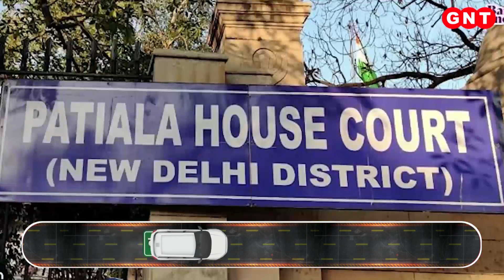Lahore में मैच के दौरान फ़्लडलाइट हुई बंद, देखिए खेल जगत की बड़ी खबरें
पाकिस्तान क्रिकेट बोर्ड की फिर हुई फ़ज़ीहत. दरअसल लाहौर में पाकिस्तान और बांग्लादेश के इस मुक़ाबले के दौरान एक फ़्लडलाइट बंद हो गईखेल जगत की और खबरों को जानने के लिए रुख करते हैं खेल चक्कर का.